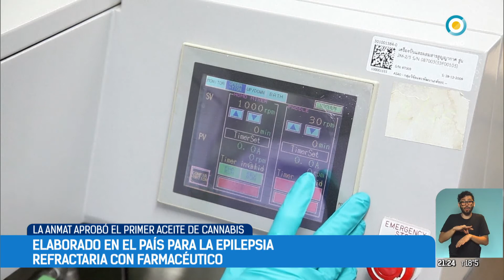La ANMAT aprobó el primer aceite de cannabis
La Administración Nacional de Medicamentos, Alimentos y Tecnología Médica aprobó el primer producto con cannabis en el país. Estará destinado al tratamiento de la epilepsia refractaria y estará focalizado en niños. Contará con 99,6% de pureza y 0,017% de THC.